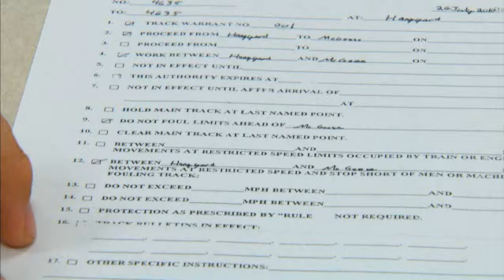MOS 88U RAILWAY OPERATIONS CREWMEMBER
Railway operations crewmembers are primarily responsible for supervising and operating diesel-electric locomotives and related equipment. They also serve as a crewmember or brakeman in the makeup and movement of railway cars and trains.